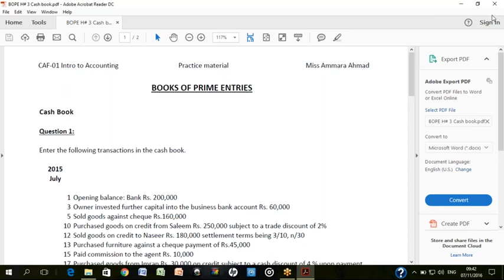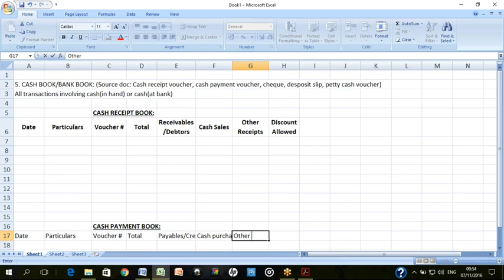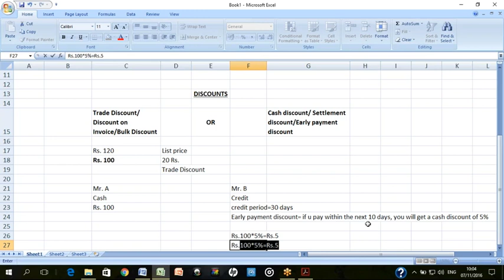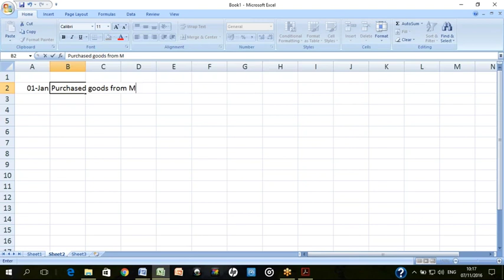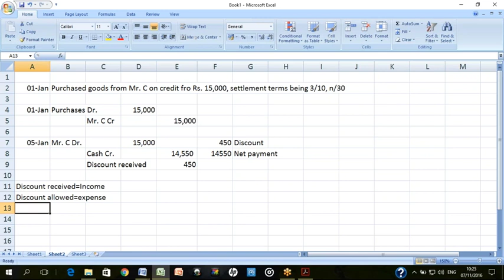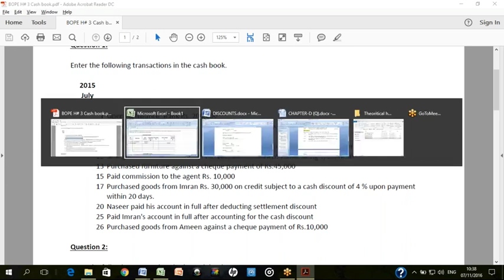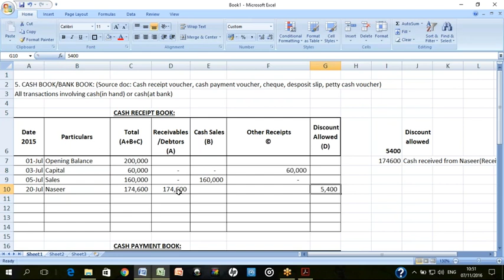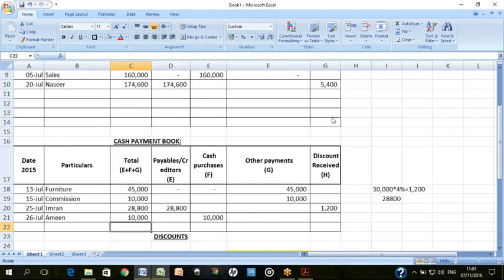Lecture 13 | CAF 1 | Introduction to Accounting and Finance | ITA | ICAP